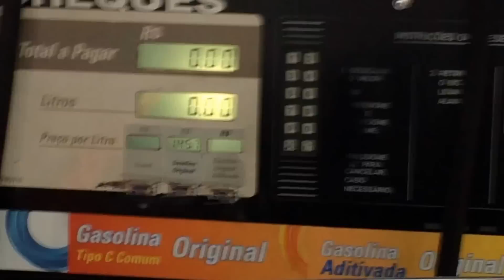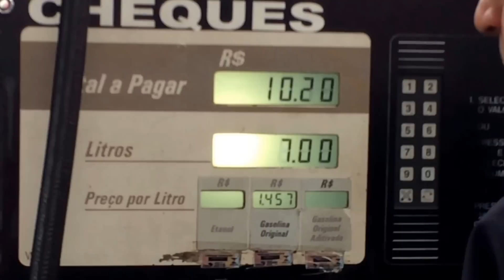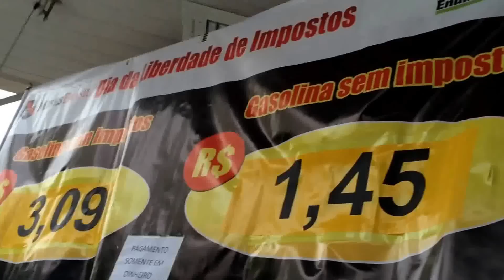GASOLINA A R$ 1,457, O MUMJ MOSTRA...- HORNET BRANCA ABS - MUMU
CANAL DO MUMU - GASOLINA A R$ 1,457, O MUMJ MOSTRA...- HORNET BRANCA ABS - MUMU - AGRADECIMENTOS AO MOVIMENTO ENDIREITA BRASIL E AO INSTITUTO MISSES BRASIL... - Acesse e compre produtos exclusivos do MuMu.

Filmado com GOPRO HERO2